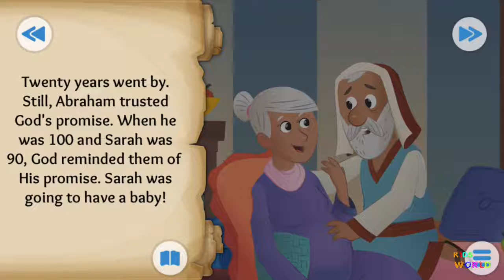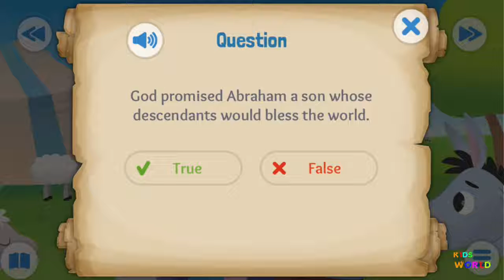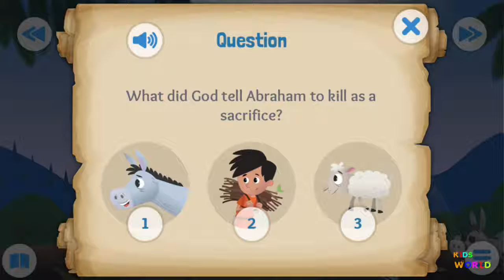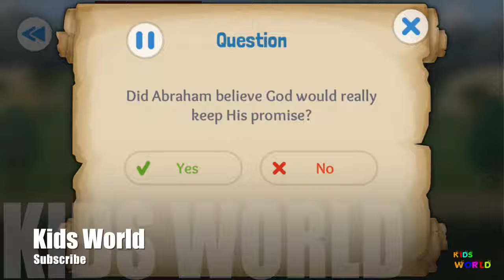Reading Bible for kids Chapter 5, Abraham's Big Test, Abraham and Isaac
Reading Bible for kids Chapter 5, Abraham's Big Test, Abraham and Isaac This is the reading video review part of Bible App for Kids.

Reading Bible for kids Chapter 8, A Baby and a Bush, Birth of Moses and the burning bush

The Bible App for Kids is the newest member of the YouVersion family of apps. Available now for Android smartphones and tablets, the Bible App for Kids is always completely free!
Through interactive adventures and beautiful animations, kids explore the big stories of the Bible. The Bible App for Kids is a delight-filled experience designed to encourage kids to return again and again. It’s the beginning of a lifelong love of God’s Word.

* Colorful illustrations
* Touch-activated animations
* Engaging, interactive content that brings the Bible to life
* Fun facts and activities designed to help kids remember what they learn
* Special challenges that let kids earn rewards

Ceci est la lecture des vidéos partie de App for Kids Bible.

L'App for Kids Bible est le plus récent membre de la famille YouVersion d'applications. Disponible dès maintenant pour smartphones et tablettes Android, l'App for Kids Bible est toujours complètement gratuit!
À travers des aventures interactives et de belles animations, les enfants explorent les grandes histoires de la Bible. L'App for Kids Bible est une expérience de plaisir rempli conçu pour encourager les enfants à revenir encore et encore. Il est le début d'un amour tout au long de la Parole de Dieu.

* Facile, navigation kid-friendly
* Illustrations colorées
* Animations tactiles activés
* Engager contenu, interactive qui apporte la Bible à la vie
* Faits amusants et des activités visant à aider les enfants à se rappeler ce qu'ils ont appris
* Défis spéciaux qui permettent aux enfants de gagner des récompenses

Esta es la opinión de vídeo parte de la lectura de la Biblia App para niños.

La App Biblia para Niños es el nuevo miembro de la familia YouVersion de aplicaciones. Disponible ahora para smartphones y tabletas Android, la aplicación de la Biblia para los niños es siempre completamente gratis!
A través de las aventuras interactivas y bellas animaciones, los niños exploran las grandes historias de la Biblia. La App Biblia para Niños es una experiencia llena de placer diseñado para animar a los niños a volver una y otra vez. Es el comienzo de un amor de por vida de la Palabra de Dios.

* Fácil, navegación amigable para los niños
* Ilustraciones coloridas
* Animaciones Touch activado
* Contenido atractivo, interactivo que trae la Biblia a la vida
* Hechos curiosos y actividades diseñadas para ayudar a los niños a recordar lo que aprenden
* Desafíos especiales que permiten a los niños ganan recompensas